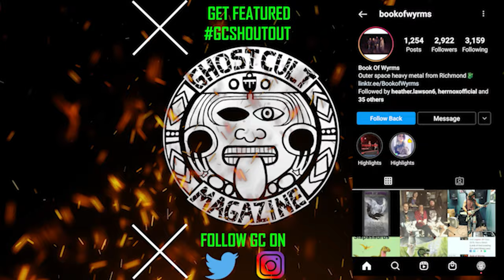Tomas Lindberg of At the Gates on "The Nightmare of Being" - Philosophy, and New Music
We caught up with the great Tomas Lindberg of At The Gates! The band just released their brand new album - “The Nightmare of Being” via Century Media Records. We talked to Tomas about how the shutdown year affected the band, the experimental nature of the new album, how fans have reacted to recent changes over the years, his interest in the study of philosophy and his lyrics, his excitement about the return of touring again, upcoming new albums with his other bands, 30 years of At The Gates as a band, "Slaughter of The Soul" Anniversary live performances, and more! Interview by Ghost Cult Keefy Video editing and photos by Omar Cordy of OJC Photography Theme music by Salted Wounds

Gear we use:
Set up A:

Lighting:
5 in 1 Reflector